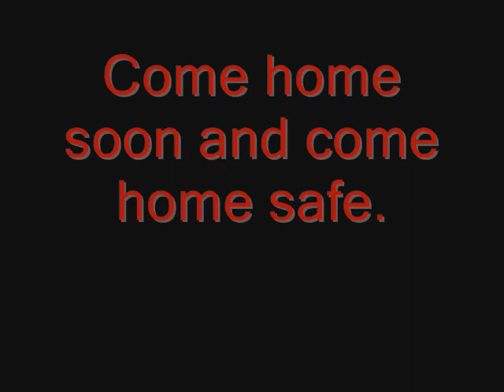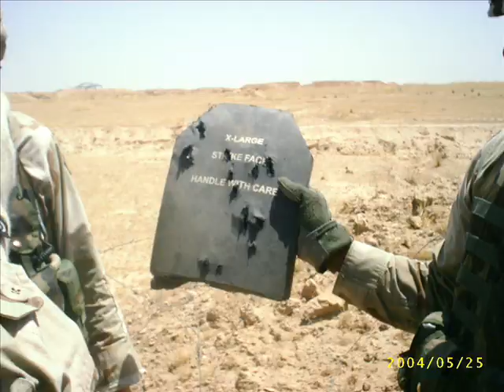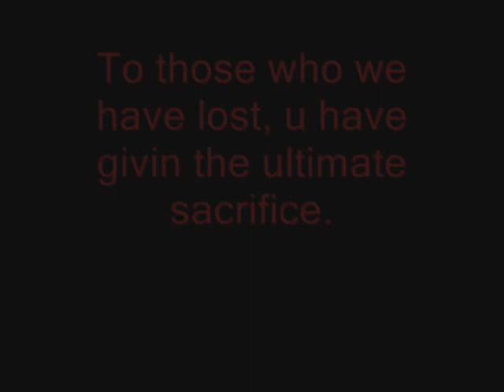Hell or High Water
Video Produced By Spc. Brian Cottrell Music by Detroit's own High Water Band!
To those who we have lost, u have givin the ultimate sacrifice!
This video is dedicated to all our troops.
Come home soon and come home safe.

Operation Iraqi Freedom
From March to September
2002, the 3rd Brigade Combat Team deployed in
defense of Kuwait during
Operation Desert Spring..
On 18 December, the
brigade receives orders to
return to the Persian Gulf
in preparation for war.

You will never be forgotten, and
GOD BLESS!
1st ID. 9th ENG.BN
UNITED STATES
ARMY